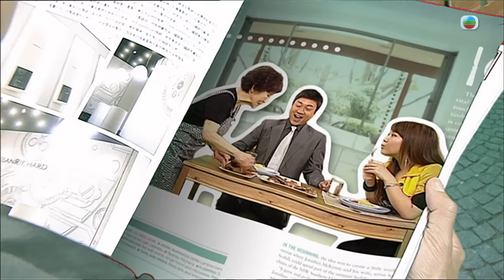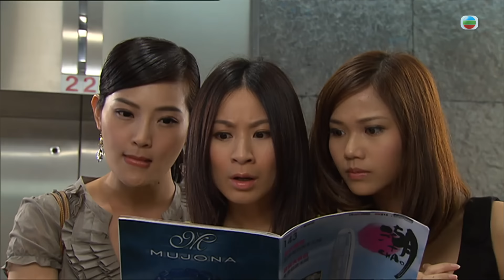TVB處境喜劇 | 畢打自己人 215/338 | 魔女的羔羊 |毛舜筠 |黎耀祥 |王祖藍 |粵語中字 |2008 |Off Pedder